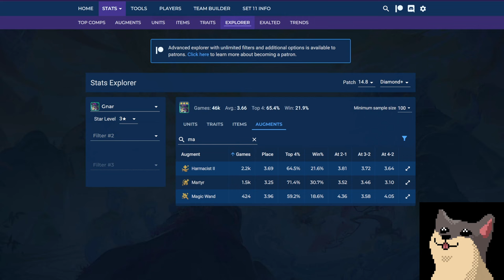GNAR REROLL? Playing Kindred Gnar Dryad for EASY TOP 4 | TFT SET 11 Road to Master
Teamfight tactics Set 11 Patch 14.8, Previous Master Elo
I am actually an art streamer :)